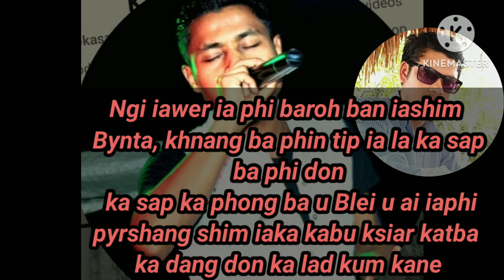ka singing competition Bala Pyniaid da ka sap production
sngwbha share lem paralok khnang ba kiwei kin tip